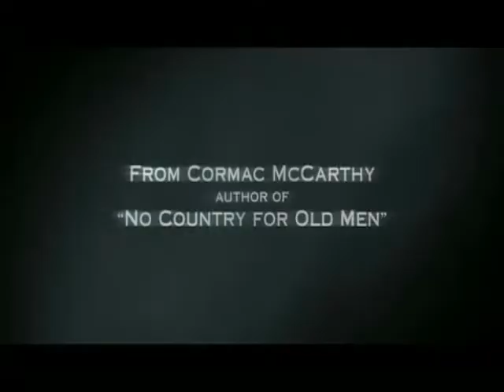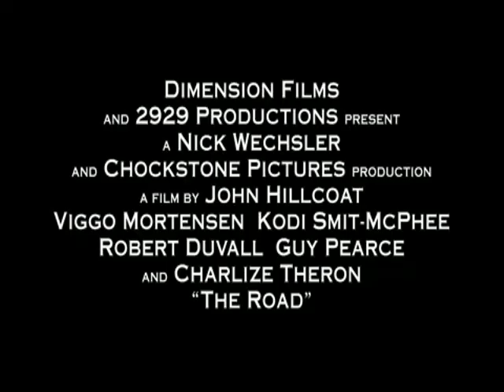The Road - Movie Trailer HD(2010) Morrissey Soundtrack 'Lost'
Plot:
A father and his son walk alone through burned America. Nothing moves in the ravaged landscape save the ash on the wind. It is cold enough to crack stones, and, when the snow falls it is gray. The sky is dark. Their destination is the coast, although they don't know what, if anything, awaits them there. They have nothing: just a pistol to defend themselves against the lawless bands that stalk the road, the clothes they are wearing, a cart of scavenged food--and each other.

Lisa Redford demo cover of Morrissey song 'Lost'